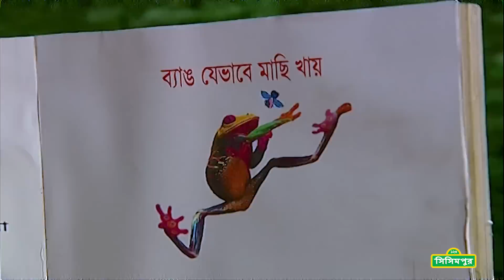Sisimpur | ব্যাঙ হালুম | Frog Halum | Educational video for children in Bangla